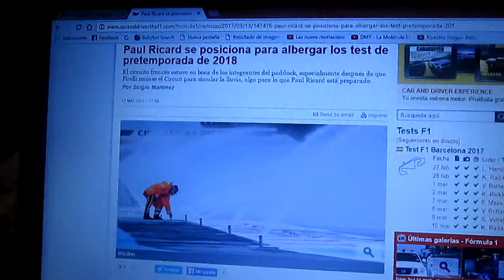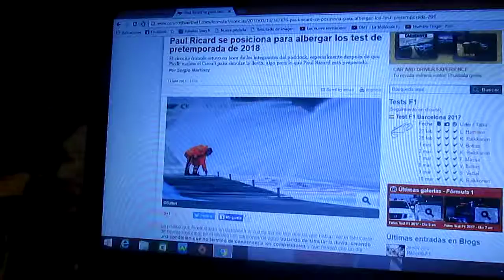El circuito Paul Ricard podría albergar la pretemporada 2018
La pista francesa Paul Ricard se ofrece como opción para la pretemporada 2018 de la F1 esto debido a que se hizo una prueba de mojado por parte de Pirelli en el Circuit de Catalunya y el circuito francés a estado en boca del paddock